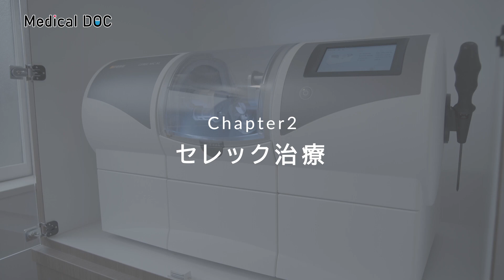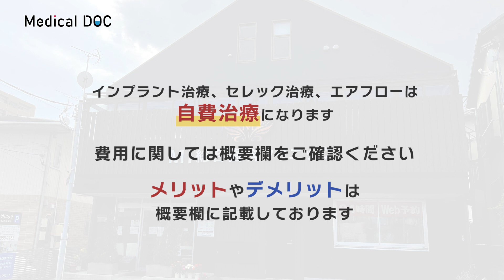歯をずっと残すためのMI治療【MI総合歯科クリニック】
【PR】 【MI総合歯科クリニック】
静岡県駿東郡長泉町下土狩181-4

当院では、「ホスピタリティ」精神を忘れずに患者様をお迎えしております。
インプラント治療の豊富な経験と実績をいかし、さらにMI治療を基本に、虫歯や歯周病の保険診療だけでなく、入れ歯治療、メタルフリー治療や歯科口腔外科、矯正歯科、小児歯科など歯科全般に幅広く対応いたします。
またお口まわりの美しさと健康のためのデンタルエステもございますので、お口まわりのお悩みは何でもお気軽にご相談ください。

メリット
・安定した咬み合わせの実現が可能
・天然歯のように美しい見た目が手に入る
・快適な咬み心地を取り戻せる
・ケアとメインテナンスでずっと使用できる
デメリット
・自費診療なので比較的費用が高額
・全身疾患がある方、妊娠中の方の治療は行えない場合がある
・入れ歯治療と比較して治療期間が長め
期間：おおよそ半年～1年
費用（税込）
CT、パノラマ検査費　11,000円
インプラント体（手術費、投薬込み） 1本 308,000円
上部構造（オールセラミックスクラウン、オールジルコニアクラウン） 110,000円

セレック治療
メリット
・自然な白さと高い強度がある
・適度なやわらかさがあるので、咬み合う歯を傷めにくい
・メタルフリーなので金属アレルギーの心配がない
デメリット
・保険適応外
・強い歯ぎしりや食いしばり、強い衝撃を与えると稀に欠けたり割れたりする可能性がある
期間：2～3週間
費用（税込）
オールセラミックス（e-max）
インレー 55,000円
クラウン 110,000円

エアフロー
メリット
・歯周病原因菌の除去効果が高い
・たばこのヤニなどの汚れも落とせるので、歯本来の白さに戻せる
デメリット
・3ヶ月に1回のメンテナンス
期間：1回（3～4ヶ月に1回）
費用（税込）5,500円